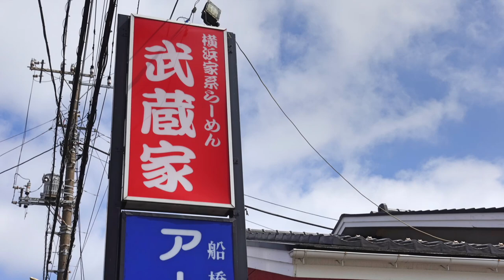【横浜家系らーめん武蔵家（薬園台店）】味玉チャーシューメンを食す ＃1036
横浜家系らーめん武蔵家の薬園台店に行ってきました　2019年4月3日の蕎麦屋の跡のオープンしました。近所なのでかえって訪問遅くなりました。